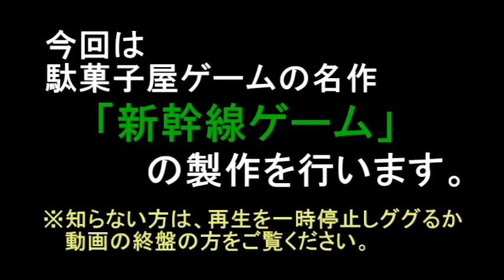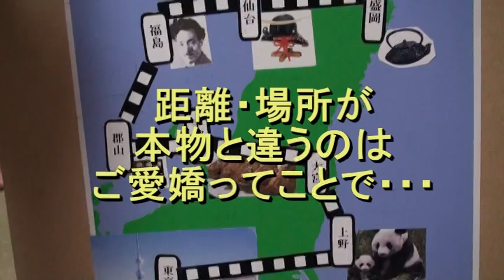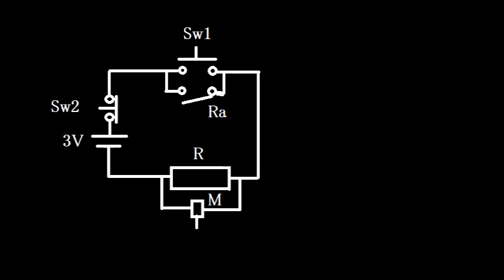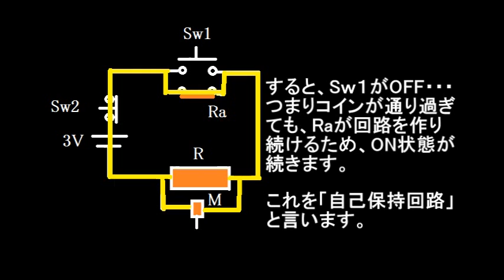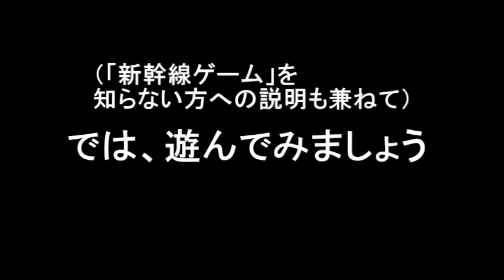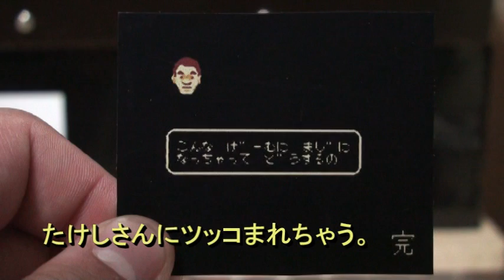新幹線ゲーム作ってみた（自作）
マシン自作に必要な「ギア」はここから購入できます。!

★楽しい工作とゲームのことなら「あきばこチャンネル」にお任せ！★

★質問があるときは、説明を全部読んで下さい（懇願）
　そして動画をくまなく見てから質問して下さい。
　できれば過去のコメントを読み返してみて下さい。
　（これは大人・子供にかかわらずネットを使う人の最低限のマナーです）
　BGMのタイトルとかかかる時間とか、大体の答えは動画の中にあります。
　・・・いや、本当初歩的な質問が多くてね。困ってるんですよ（T0T）
↓↓↓↓この動画の説明はこの下からだよ↓↓↓↓↓

駄菓子屋ゲームの名作、「新幹線ゲーム」（っぽいもの）を自作してみました。
ゴールに入ると、ちゃんと景品（駄菓子）が出てくるようになってます。

「その世代」の方は懐かしいんじゃないでしょうか？

※冷たいようですが、何回も同じ質問が来ておりその度に回答するのも時間がかかったり見落としたりする可能性があるので、ここにまとめておきます。ここで回答した内容について質問があっても「説明を見て下さい」で済ませますので、あしからず。

★スイッチについて
ちなみに景品や、コインの通過を検知するのに使っているのはリミットスイッチというものです。
普通のお店では入手するのが難しいと思うので、秋葉原のガード下などで買うか、通販で根気よく探してください。（構造については、動画内でも説明していますし検索すれば簡単に出てきます）

★リレーについて
昔に作ったものなので型番等は忘れてしまいましたが
オムロンの３V動作するモノを使ってます。a/ｂ接点が１つずつ付いていました。

★レールについて
レールの厚さは「コインよりちょっとだけ厚く」がコツです。
薄ければ当然コインが詰まっちゃうし、厚すぎるとバランスが悪くなります。
また盤面やレールに歪みがあるとコインが詰まる原因になるので、自作する人はその辺も考慮してみてください。

★制作費・制作時間の目安について
制作費は部品だけだと約6000円、工具もまともに揃えると２・３万円かかる覚悟が必要です。
あと、制作時間は個人のスキルによって変わるので一概に言えません。
（参考までに私は１ヶ月程度かかっています。）

★その他
簡単そうな工作に見えますが、カメラの回っていない範囲で微調整や試行錯誤を繰り返して作成しています。某番組に出ていた少年も独自に研究や試行錯誤を行い作成していたようです。
すぐに「できない」とか、「分かりません」と言わずに「完成させるんだ！」「作りたいんだ！」という気持ちを大切にがんばってください。

修○「あきらめんなよ！」
○B「あきらめたらそこでおしまいだ！どんな絶望も君が覆せばいい（以下略）」

※アップロード者は、錦製作所（新幹線ゲームのメーカー）およびJR東日本様とは一切関係ありません。（言わなくても分かるとは思いますが・・・）